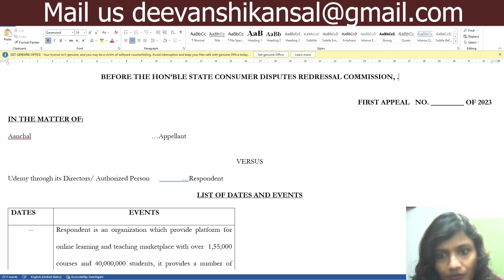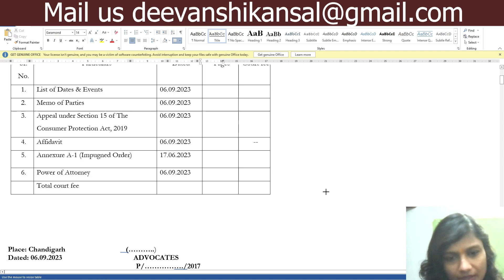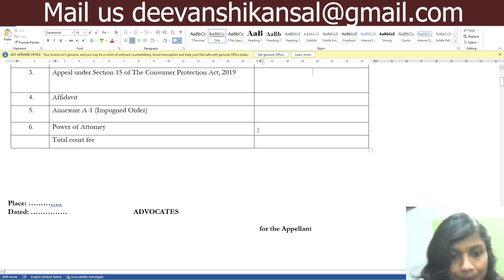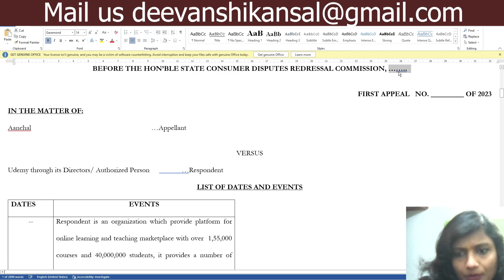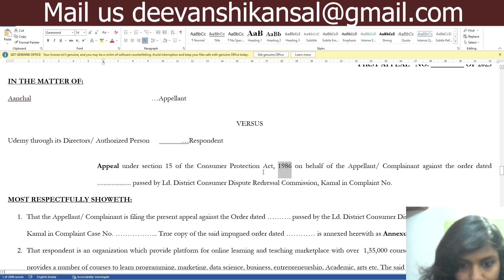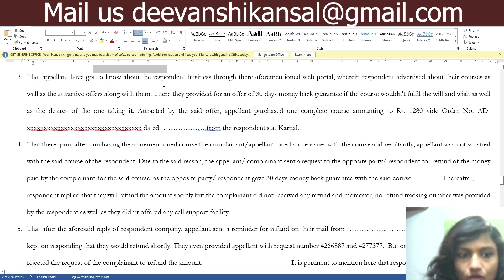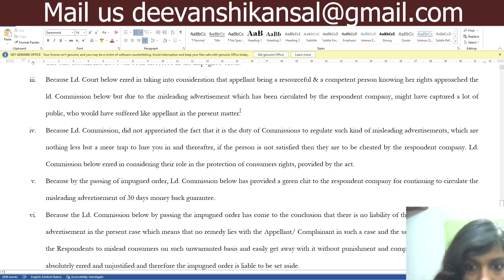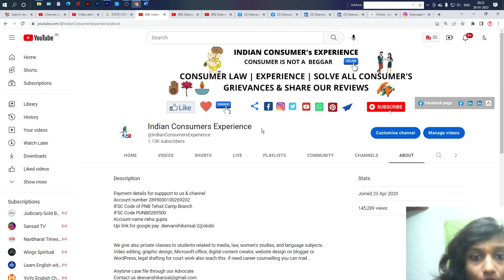📲9215003900- ejagriti ejagritiadvocate ejagritiportal scdrc - draft State consumer commission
STATE CONSUMER COMMISSION  COMPLAINT FORMAT  उपभोक्ता आयोग
Format Appeal to the state Consumer Commission
How is the complaint filed to the state commission?
What kind of complaints can be filed in State Commission?
राज्य आयोग को शिकायत कैसे दर्ज की जाती है?
Consumer Court Complaint Format
PROCEDURE TO FILE A CASE BEFORE STATE COMMISSION
JURISDICTION OF SCDRC - Consumer Protection Act

हमारे यंहा हर तरह के कंजूमर केस  { ग्राहक शिकायत ] कंजूमर कोर्ट में edaakhil माद्यम से फाइल करे जाते है और उनके डाक्यूमेंट्स बनाये जाते है
ये सेवा पुरे भारत में आप सबके लिए अब उपलब्ध है |

EDAAKHIL - How to Draft an index for any Consumers case

EDAAKHIL - How to Draft an Affidavit for any Consumers case  | How to Write an Affidavit: Format

RTI FILE SERVICE | We will draft your RTI Application By RTI SPECIALIST | How to file RTI online

RTI FILE, FIRST APPEAL OR SECOND APPEAL ALSO FILE BY US

v=pn3GT_ae3bw&list=PLQvMhLPI1_nhx0j4kw1Iy7LzW84GDg-R1&index=7&t=3s

PERMANENT LOK ADALAT CASE FILE ONLINE स्थाई लोक अदालत में कौन-2 से केस मामले सुने जाएंगे

5 tips for the consumer for refund, return pick up, and regarding all issues during e-commerce shopping

ONLINE FILE CASE | ऑनलाइन केस फाइल कैसे करे कंजूमर ?